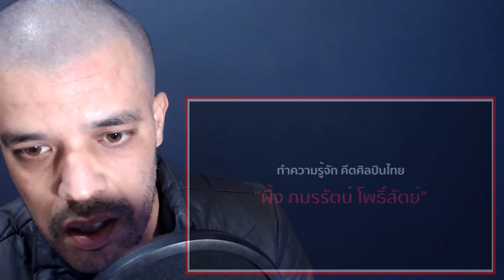เพลงพระทอง (ระบำสี่บท) ขับร้อง ฆ้อง กระจับปี่ แนวประยุกต์ | REACTION DZ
shorturl.at/tDTW9

shorturl.at/aHZ79

shorturl.at/gjoU6

My Full Name : Ferah Samir
My adress : Chlef / Chettia Zone10 n539
zip code : 02170